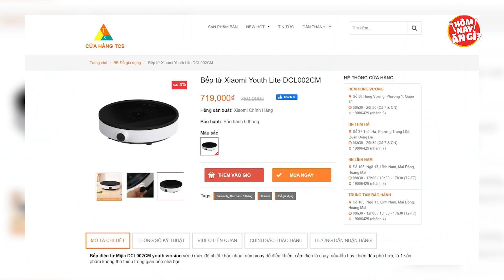BKD: Ngày đẹp trời xơi nồi lẩu "nhỏ" bạch tuộc chua cay ngon khó cưỡng 🍍🐙🌶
Mua ngay chiếc bếp từ siêu xinh Xiaomi Youth Lite lai dai suốt ngày dài tại đây nha

HÔM NAY ĂN GÌ - Nơi chia sẻ các địa điểm ăn uống hot nhất, cũng như các thử thách ăn uống vui vẻ.